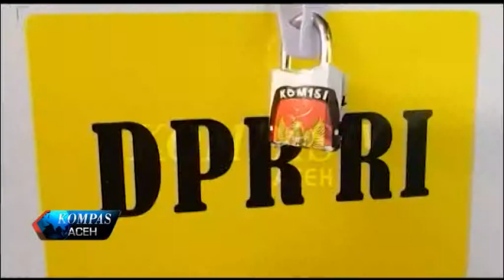KIP PENUHI BUKTI DOKUMEN GUGATAN PILPRES | KOMPAS TV ACEH_12062019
Komisi Independen Pemilihan KIP Aceh bersama KIP kabupaten kota membawa seluruh dokumen bukti bukti formulir pilpres 2019 ke Jakarta untuk diserahkan kepada kpu pusat. Bukti dokumen tersebut akan digunakan oleh KPU untuk menghadapi sidang gugatan perselihan hasil pemilihan umum yang diajukan oleh pasangan capres nomor urut 2.

KOMPAS TV
INDEPENDEN | TERPERCAYA
24 UHF BANDA ACEH